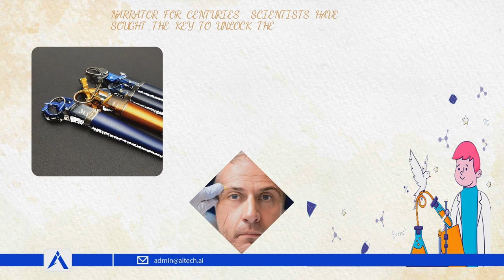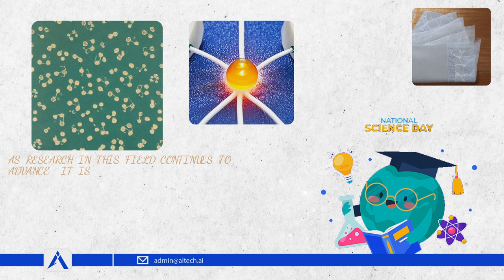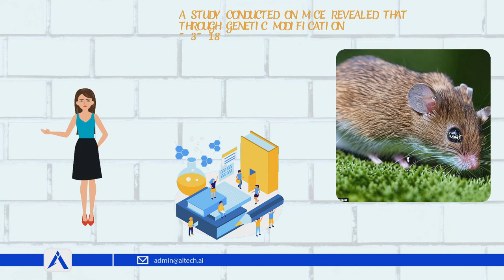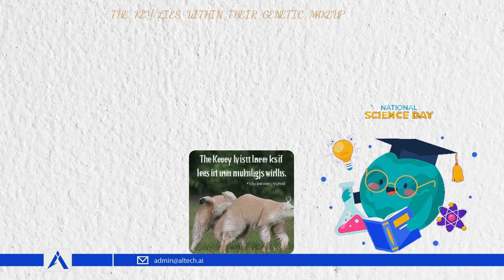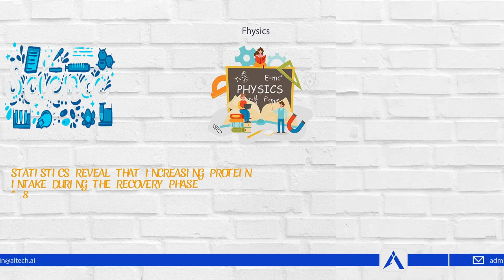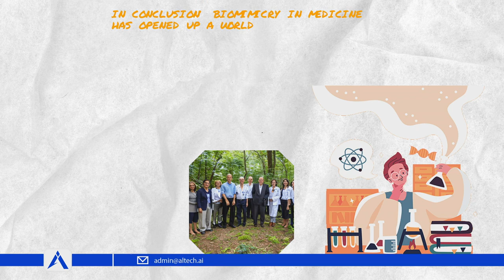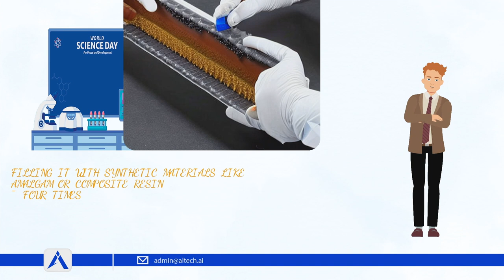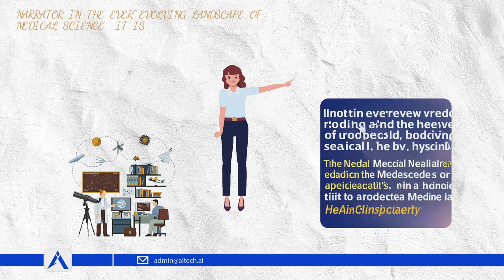How to regenerate the body and how to heal correctly part 1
Dive deep into the world of body regeneration and restorative medicine with our latest video series. Discover how modern medicine is revolutionizing the way we heal, from cellular therapies to tissue engineering. Join the conversation and share your thoughts on these medical miracles that are reshaping our health.